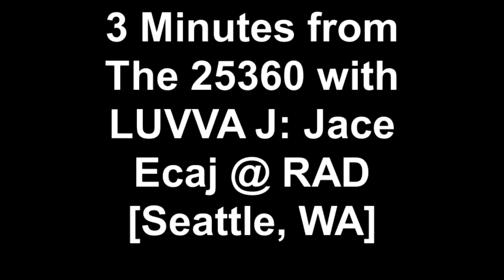Jace Ecaj @ Rise And Decolinize [Westlake Park, Seattle, WA]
LUVVA J kicks the ballistics with Jace Ecaj of legendary Seattle Hip-Hop crews, Silent Lambs Project & Black Stax at The Rize & Decolonize Hip-Hop Rally at Downtown Seattle's Westlake Mall Created on November 20, 2011 using FlipShare.